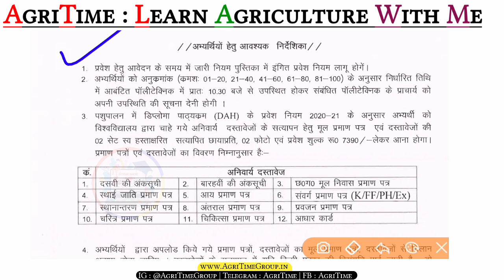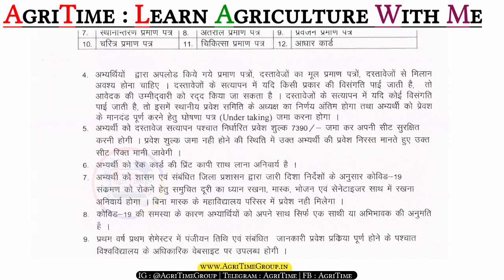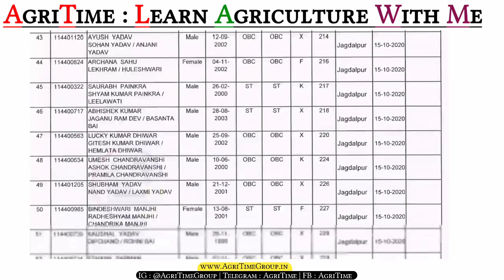CGKV Counselling 2020 | Diploma In Animal Husbandry | College Allotment List 2020 | Congratulations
CGKV Provisional List 2020,

Chhattisgarh Kamdhenu University 2020,